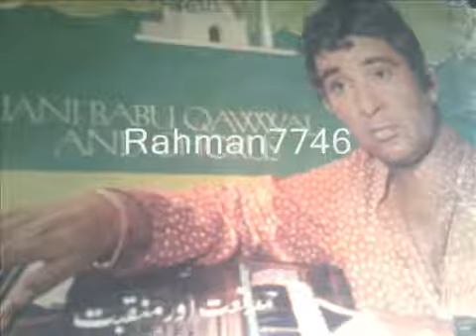Jani Babu Qawwal - Azaano Kalma Se Zahir Maqam (Very Rare Qawwali)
Rare Qawwali By Jani Babu.